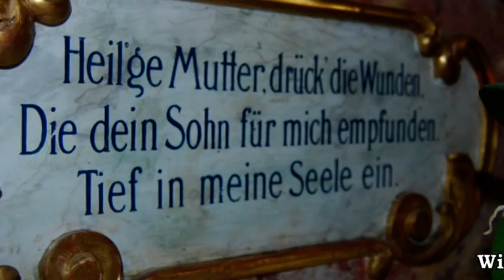St. Anna voll der Gnade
Mutter-Anna-Lied
Aufnahme aus St. Anna am Aigen / Stmk / Ö